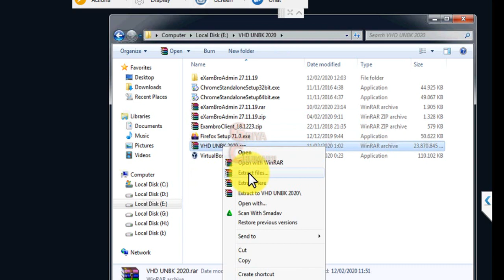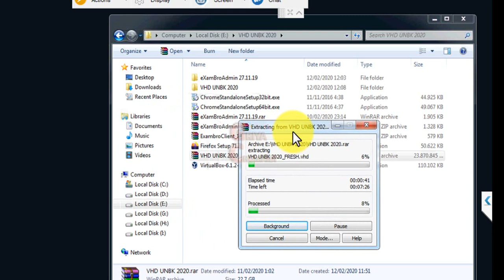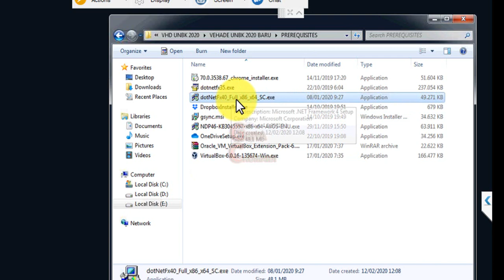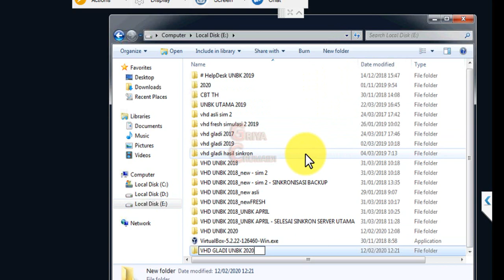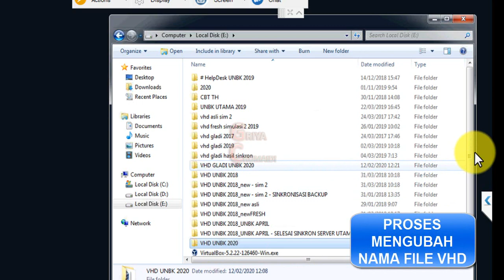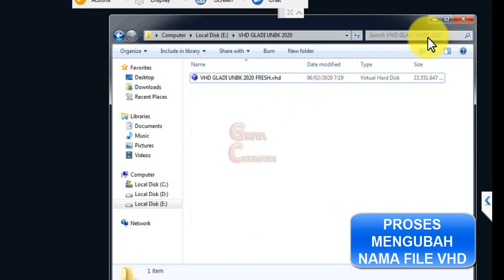Cara Extract Copy Dan Rename VHD UNBK 2020 Dengan Benar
Cara Extract Copy Dan Rename VHD UNBK 2020 Dengan Benar, biar aman dan mudah mengetahui letak VHD jika terjadi permasalahan waktu GLadi maupun UJian UNBK 2020 dengan cepat.

budayakan baca deskripsi lengkapnya di channel ini untuk link dan penjelasanya

atau anda belajar pemula desain grafis memakai Coreldraw dan Photoshop, silahkan mampir dan lihat video lainya disini

DAN jika ingin mencari soal dan seputar informasi pendidikan di website kami,
semoga bermanfaat